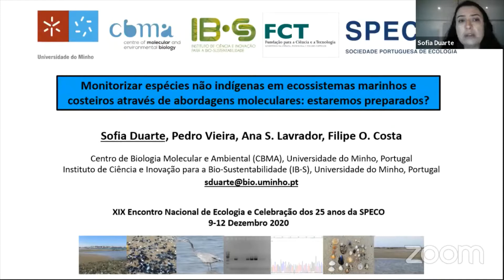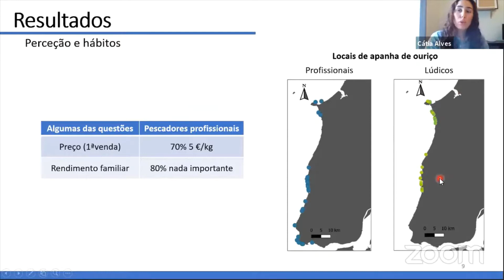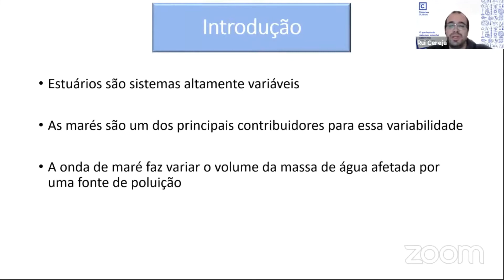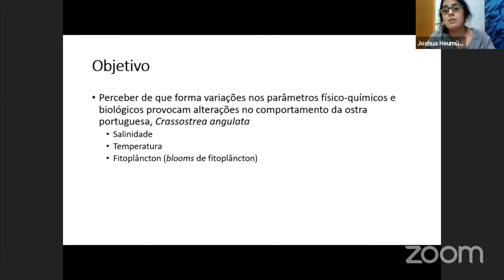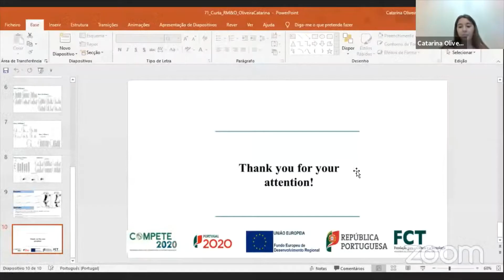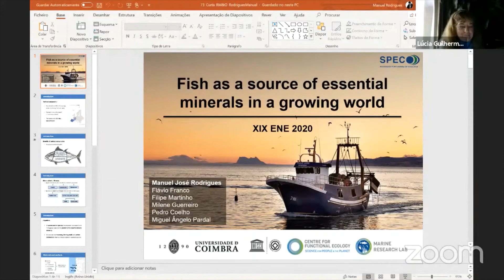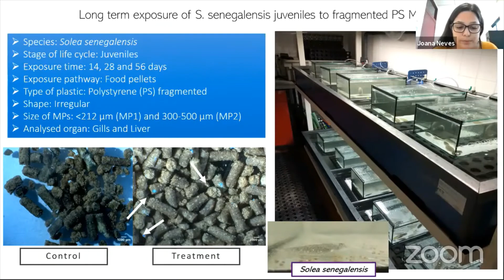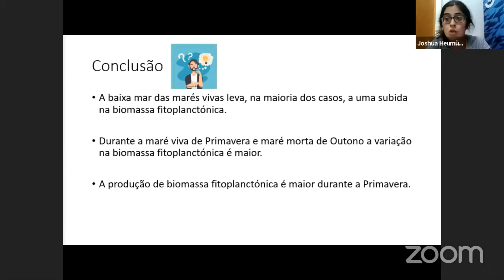XIXENE | Recursos Marinhos e Oceanos - Comunicações Orais Curtas e Flash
Comunicações Orais Curtas e Flash

Sofia Duarte
Monitorizar espécies não indígenas em ecossistemas marinhos e costeiros através de abordagens moleculares: estaremos preparados?

Cátia Alves
A pesca do ouriço-do-mar (Paracentrotus lividus) no centro de Portugal

Luís  Barboza
Desreguladores endócrinos em peixes do estuário do rio Douro: ocorrência e potenciais efeitos no estado de saúde de populações selvagens de peixes

Rui  Cereja
Suscetibilidade das métricas e índices de qualidade da água às variações de ciclo de maré em estuários: implicações para a monitorização

Joana  Cruz
Alterações Climáticas e a Ostra Portuguesa (Crassostrea angulata) – Resposta comportamental a variações nos parâmetros ambientais
Variações diárias e sazonais na biomassa fitoplanctónica no estuário do Sado

Catarina Ramos Oliveira
Variabilidade espaço-temporal das populações de Mytilus galloprovincialis e a sua acumulação de sedimento no Norte de Portugal

Ana Genua Olmedo
Risk assessment of coastal ecosystems at the complex region of the Ria de Aveiro

Manuel Rodrigues
O pescado como fonte de elementos essenciais num mundo em crescimento

Milene  Guerreiro
Influência da variação climática nos desembarques de peixes da frota local e costeira em Portugal

Joana Neves
Biochemical responses of juvenile Solea senegalensis to ingestion of fragmented microplastics

Andreia  Pereira
Bioquakes - Utilização de estações sísmicas de fundo oceânico no estudo da biodiversidade marinha